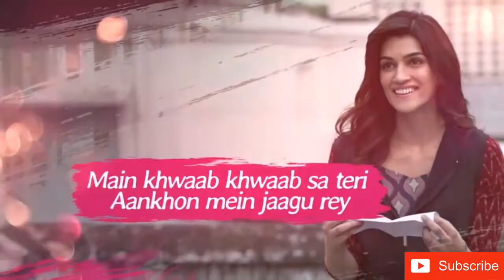Valentine s Day Mashup 2018 HD video song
Thinks for watching full videos